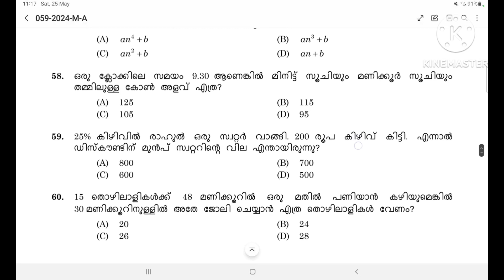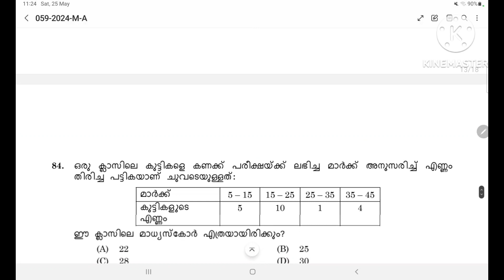059/2024 || Degree Level Exam || Asst. Compiler Kerala Livestock Development || കണക്ക് ചോദ്യങ്ങൾ 2